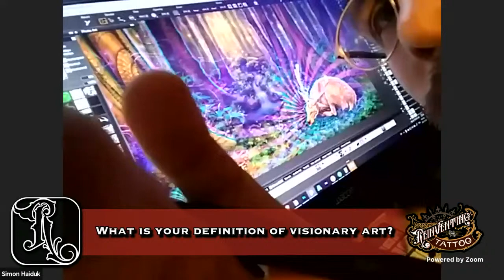What Is Visionary Art? W/ The Equinox Party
Artists beam in inspired by Android Jones and Ajja Leu